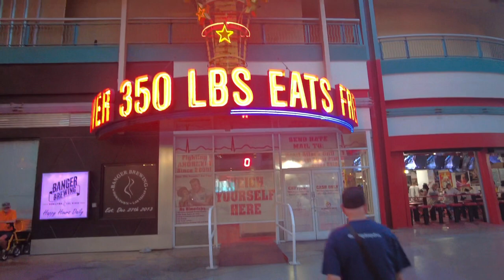TEAM MOLONEY USA TRIP - DAY 11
Weigh in day in Las Vegas as Andrew Moloney is 24 hours away from attempting to join brother Jason in becoming a WBO World Champion!